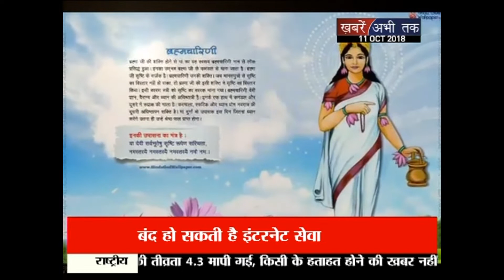नवरात्र में मां को प्रसन्न करने वाला अचूक भोग || जानिए Family Guru में Dr Narayan Ji के साथ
महाज्योतिषी से जानिए इस नवरात्रि कौन से महाउपाय करने से नवदुर्गा को कर सकते हैं प्रसन्न?

Daily Rashifal । Dainik Rashifal today horoscope